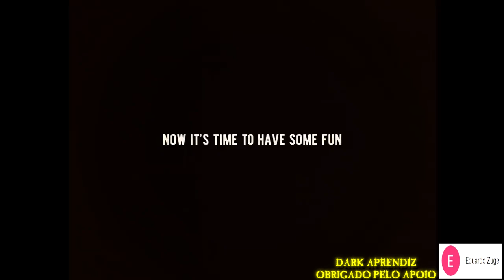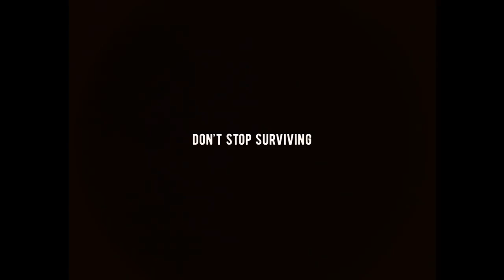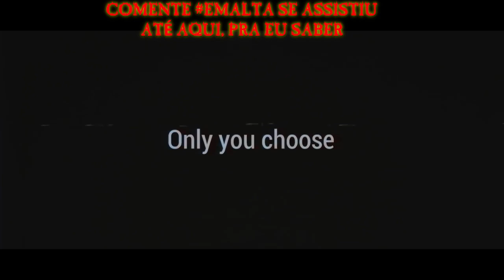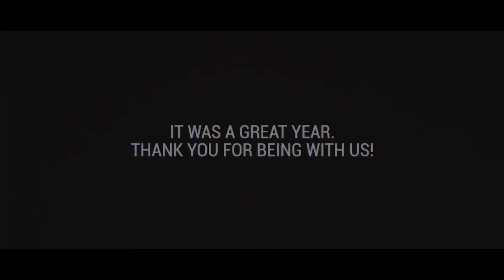●PORQUE EU CRIEI O CANAL 👁 A HISTÓRIA DO Dark tutorial e SUA META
●Salve Galera! Dolglas Bullet na área com mais um vídeo aqui para o canal, nesse vídeo venho trazer um pouco da história do canal, de onde ele surgiu, como eu fui evoluindo e qual o meu objetivo com isso, ajudar vocês. Para apoiar o canal seja membro, caso possa e queira.

Canais Parceiros:

CANAL
●TWISTER GAMES 2019

CANAL
●AnnyGames

CANAL
●JORDANAAK GAMER

CANAL
●Brunasso

CANAL
●noturnobr

Tags! Ignore!